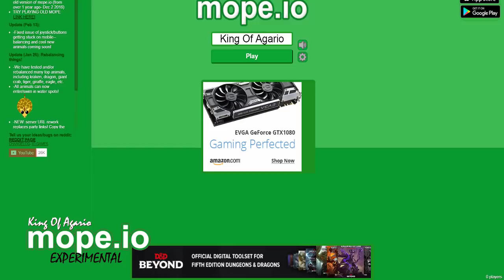MOPE.IO // TESTING TESTING AND MORE TESTING // FT. DAREALPHONEIX (Part 2)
Here is Part-2 of our testing earlier today. The new server crash glitch just started to appear today. I gotta work on this. It came during the video recording.